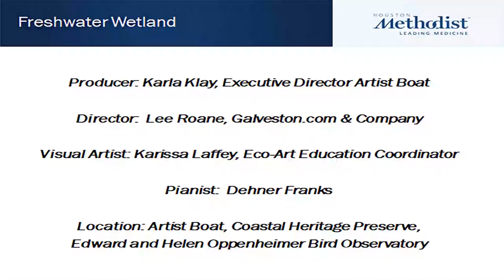Eco-Art at Artist Boat Coastal Heritage Preserve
Helen and Edward Oppenheimer Bird Observatory
Plein Air Painting by Karissa Laffey, Eco-Art Education Coordinator
Music Performed by Dehner Franks and Mei Rui
Producer Karla Klay, Artist Boat Executive Director
Video by Lee Roane, Galveston.com & Company
Location: Aritst Boat, Coastal Heritage Preserve

Rev. 4-20-20